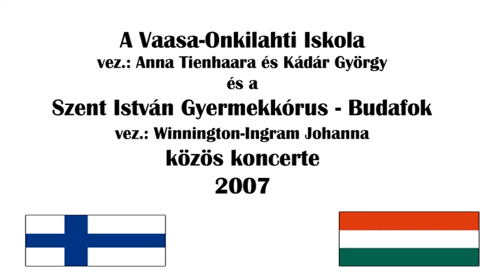Anne Laitinen: Suutarinemännän kehtolaulu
Anne Laitinen: Suutarinemännän kehtolaulu. Szent István Gyermekkar - Vaasan musiikkiluokkien kuoro (6. lk.). Budafok, 2007.
joht.: György (Juri) Kadar.